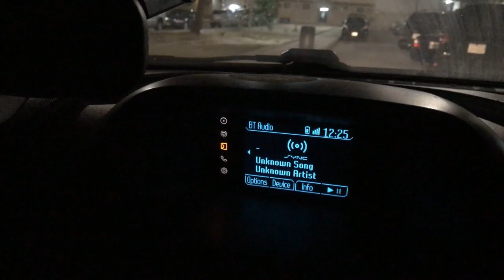Friday Vlog||Tarout Island||Saudi Arabia||Fishing||Grilled chicken Recipe||With Arabian Heartbeat.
Email :sabnayasmimv@gmailcom

Hi all,

In this am showing our one weekend day and outing. Today we are in Tarout island near Qateef Saudi Arabia ,came for fishing.After that we went to Tarout fort together with Arabian heartbeats.and we also sharing our grilled chicken recipe and have some fun’s enjoy.